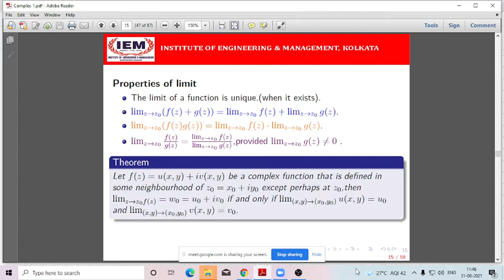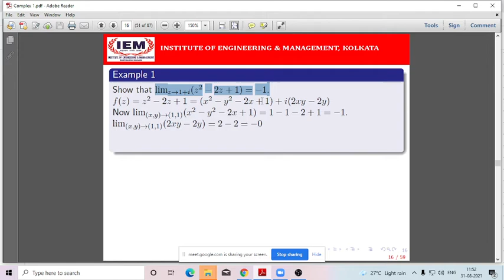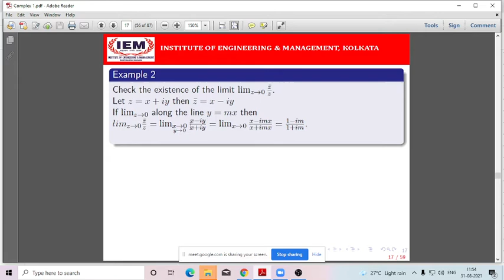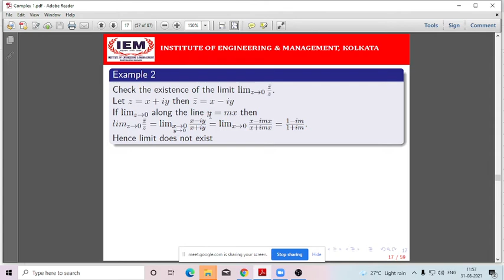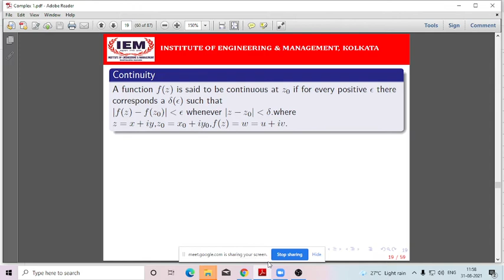2nd year AIML+CSBS 31 08 2021